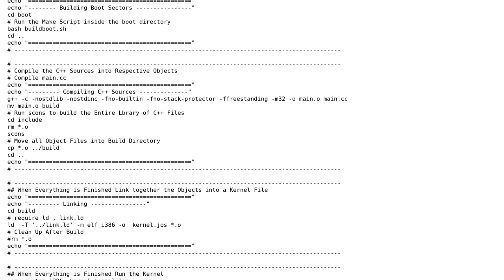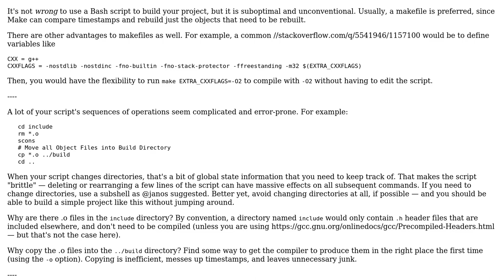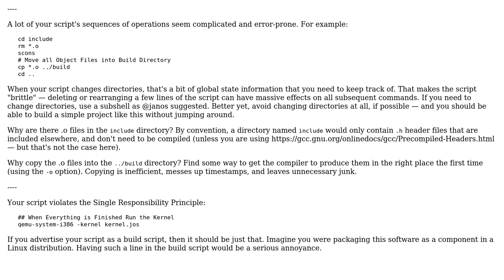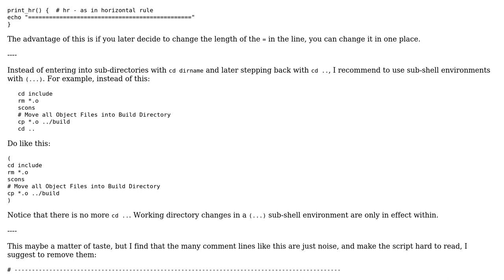Code Review: Build script for an operating system written in C++ (2 Solutions!!)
Code Review: Build script for an operating system written in C++

With thanks & praise to God, and with thanks to the many people who have made this project possible! | Content (except music & images) licensed under CC BY-SA | Music | Images & others | With thanks to user janos user Jamal user aswin mohan user 200_success and the Stack Exchange Network Trademarks are property of their respective owners. You are responsible for your own actions.